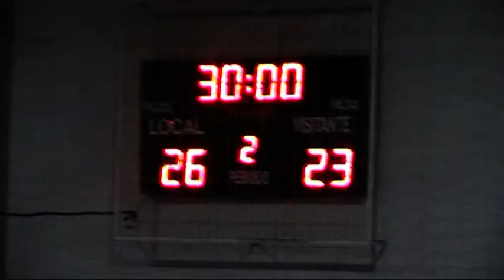CAJASUR CÓRDOBA BM vs BM AGUILAR ACEITUNAS TORRENT 1ª DIVISIÓN NACIONAL 16ª JORNADA 20-01-18.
Resumen del partido de la 16ª jornada del grupo "F" de la 1ª División Nacional de balonmano masculino disputado el 20-01-18 en el pabellón de Fátima (Córdoba) entre los equipos CAJASUR CÓRDOBA BM Y BM AGUILAR ACEITUNAS TORRENT y que finalizó con el resultado de 26-23.